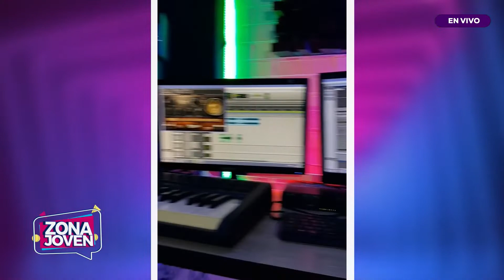Concurso Talentos de Verano Urbano 2022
Eliana y Julián le contaron a todos los Zoners sobre el concurso que organiza Equaility Music 🎵 donde jóvenes hombres y mujeres de género urbano tendrán la oportunidad de concursar por estar entre los 3 finalistas y ganarse la producción de un video musical (todo incluido) si quieres saber cómo hacerlo, mira la entrevista aquí